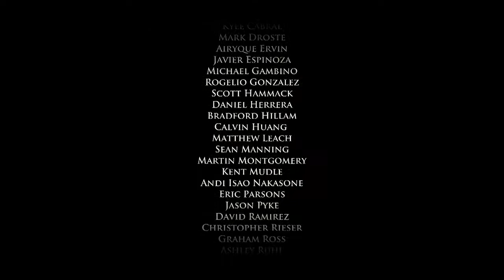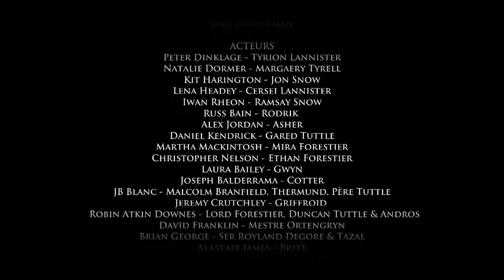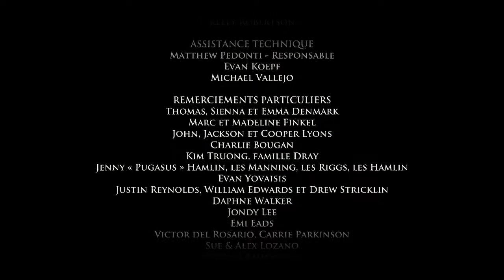Game of thrones - Épisode 2 - Les Seigneurs perdus - FIN